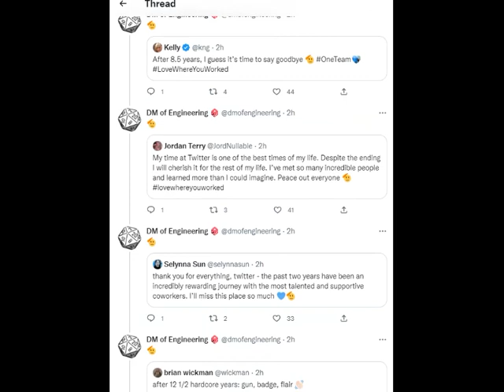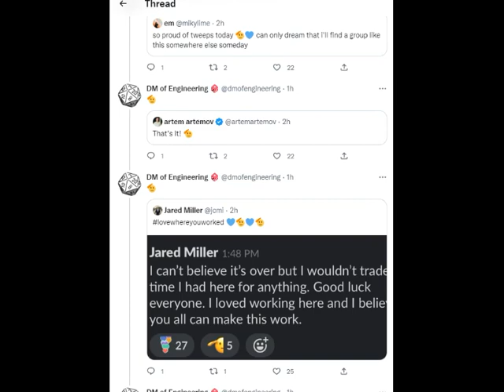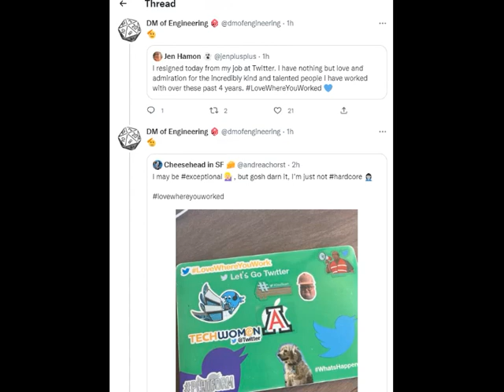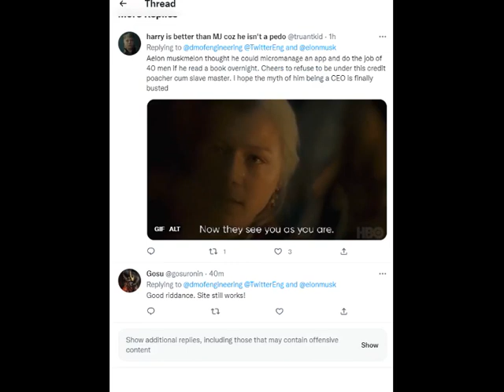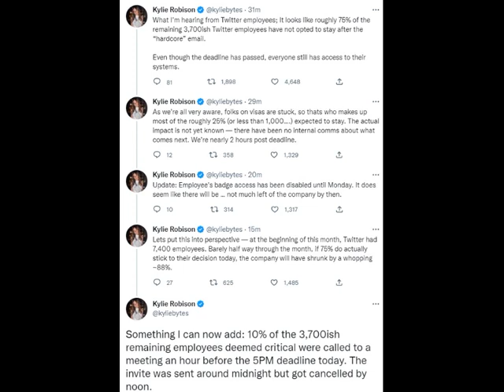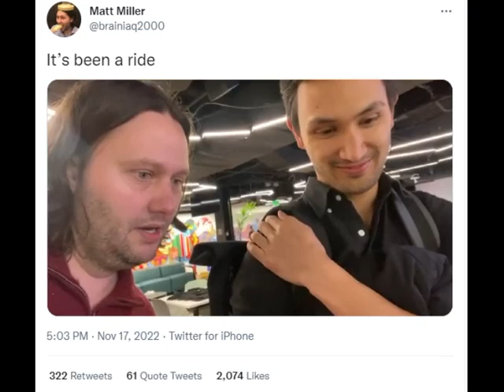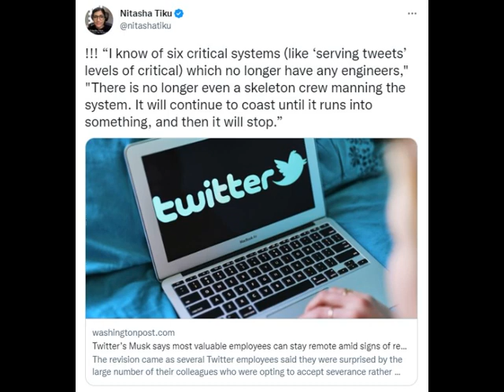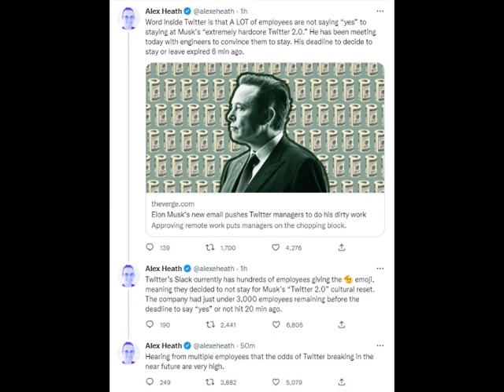Genius Elon Musk Driving Twitter into the Ground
Stans, no need to Stan for Elon any longer.